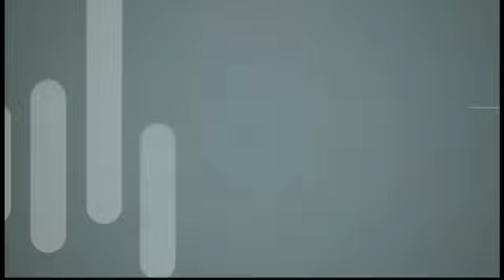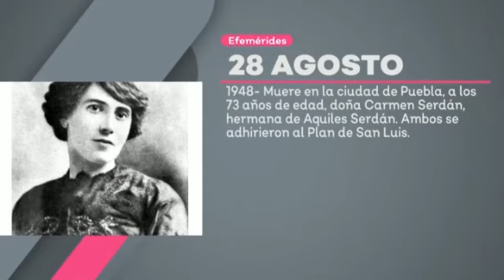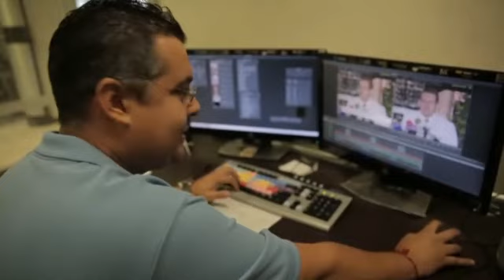Jalisco TV | Compilado de promos y bumpers (2019-2022)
Artística gráfica de Jalisco TV, canal de televisión pública de Jalisco, que en Julio del 2019 reemplazó a C7, entrando en la nueva gestión del canal comandada por el locutor Alejandro Tavares, pasando la identidad del canal además de ser cultural, a enfocarse en la música, especialmente en el rock y la escena local tapatía, así como tambien estrenando nuevas producciones propias para la nueva etapa del mismo.
Aqui presentamos un compilado de la artística del canal, que duró desde sus inicios, hasta el 2022.

0:00 Bumpers "A Continuación"
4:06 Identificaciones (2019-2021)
5:19 Identificaciones "En todas partes" (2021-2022)
5:58 Efemérides
7:34 Promos de lanzamiento
9:33 Promos institucionales de pandemia (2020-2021)
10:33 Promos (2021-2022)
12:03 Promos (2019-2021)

© Sistema Jalisciense de Radio y Televisión / Gobierno de Jalisco